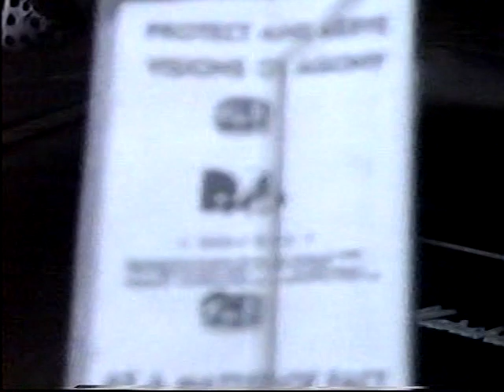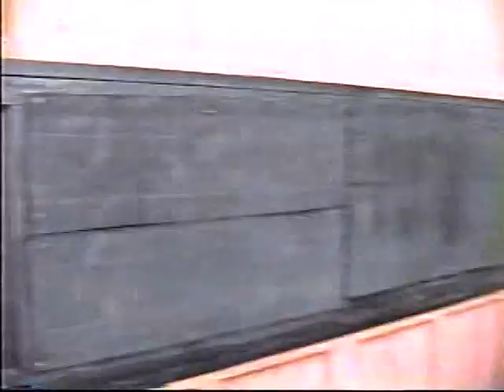TORMENT shenanigans at garage & ride to cricket club 1993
TORMENT - Shenanigans at garage & ride to show